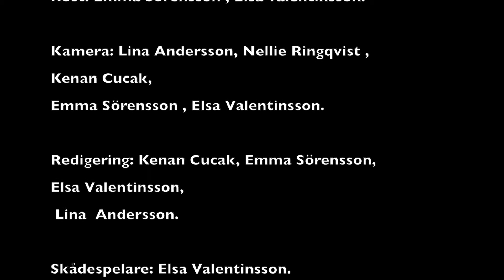Elsas snöjakt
En film av elever från Sotenässkolan